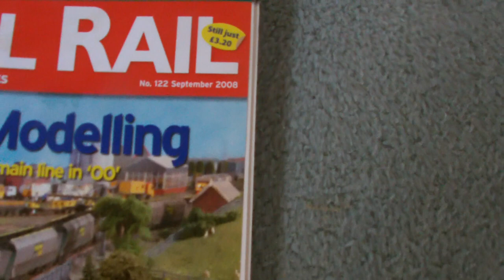Essbay Part 1